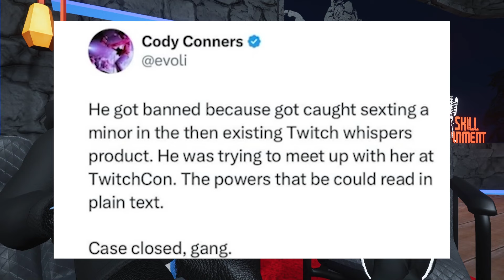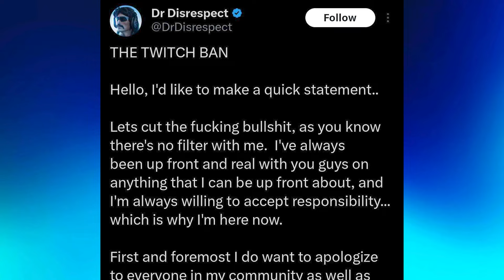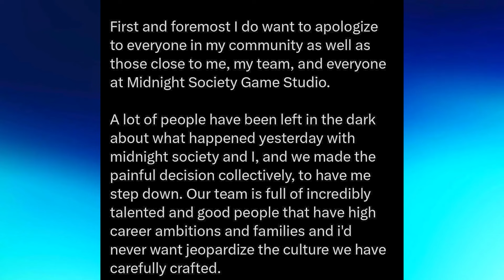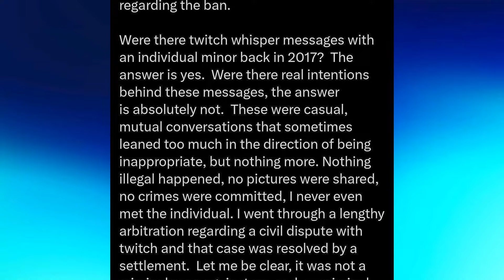THE DOWNFALL OF DR DISREPECT!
Huge news! Dr Disrespect has been exposed and things are looking bad.

Socials
Brandon (a.k.a Dravo) and Editor